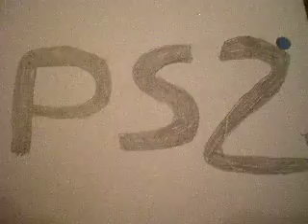vote for a Street Fighter EX 2 Plus